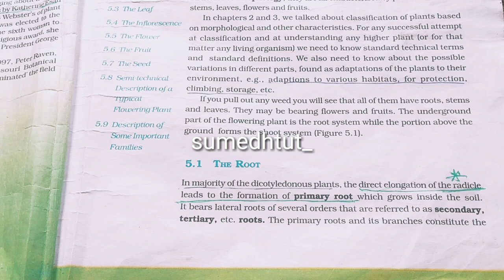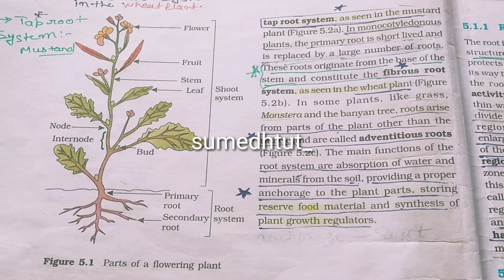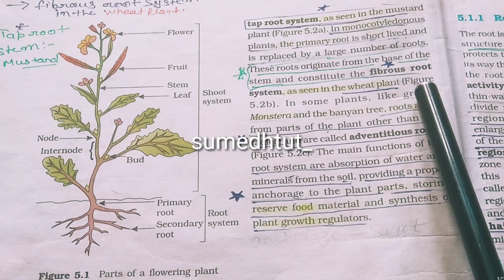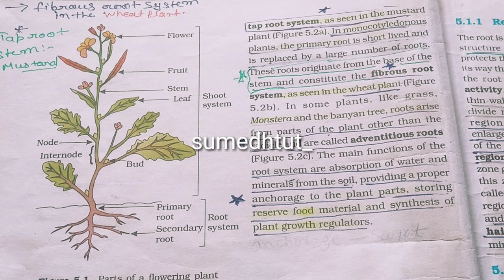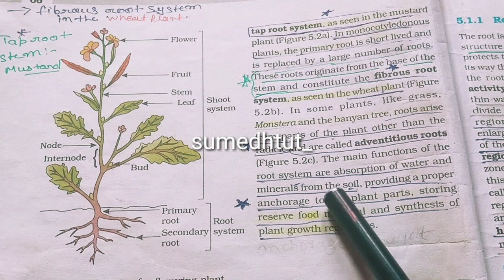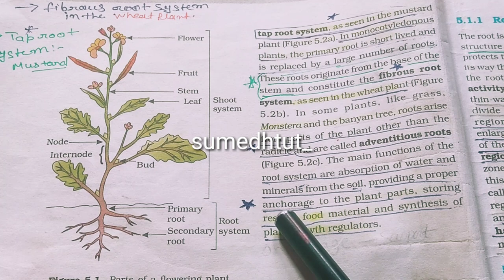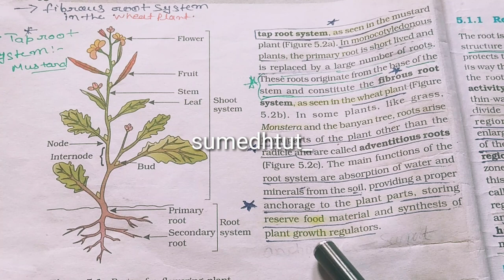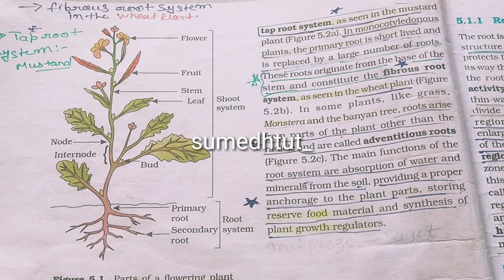Morphology of flowering plants- Root|Class 11 NCERT| Plant morphology|L-1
This lecture explain about Morphology of flowering plants chapter topic Root .
class 11 and NEET students.

Morphology of flowering plants topic Root.
Root-Part1